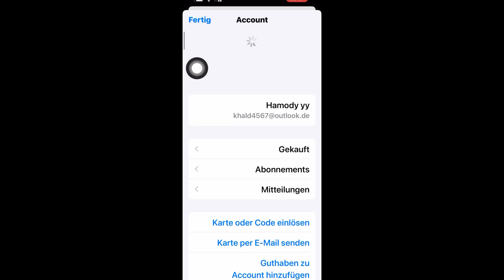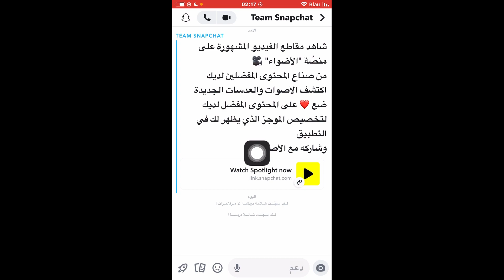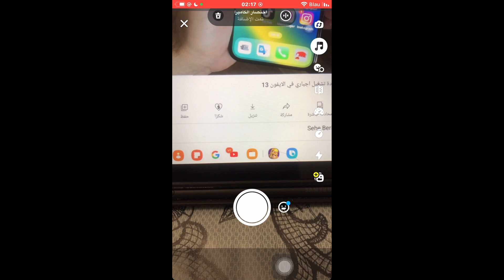تحديث سناب شات بميزة جديدة / تحديث سناب شات اضافة اصوات في منصة الاضواء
تحديث سناب شات بميزة جديدة
 تحديث سناب شات اضافة اصوات في منصة الاضواء